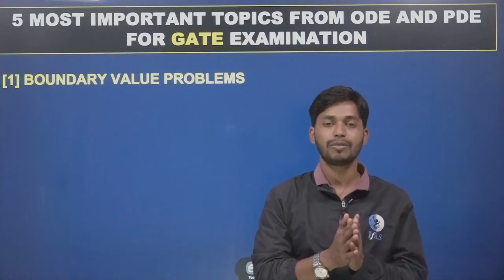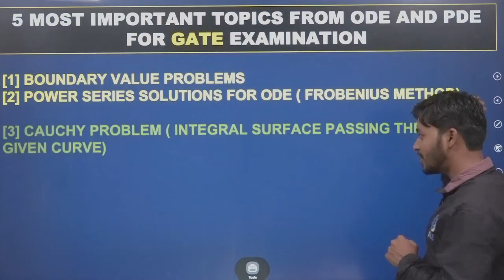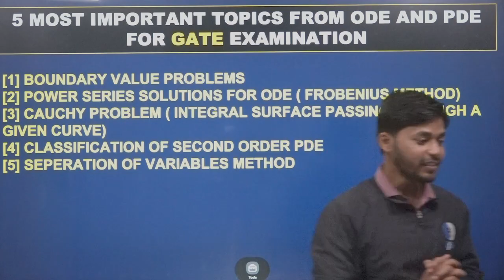5 MOST IMPORTANT TOPICS FOR GATE EXAM | APPLIED MATHEMATICS | IFAS